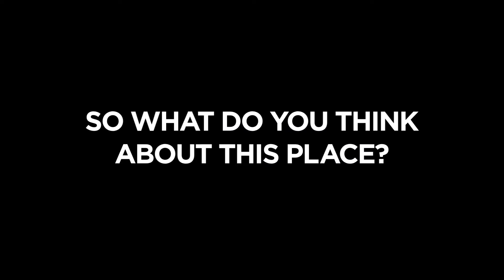Storage Fails Stories - Part 2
Are your units easily broken into? If you have traditional padlocks on your unit doors, this nightmare could become reality! Check out the next installment in our Storage Fails video series and learn how the Nokē® Smart Entry smart locks can give you and your tenants peace of mind.